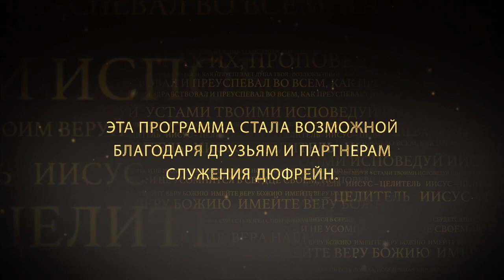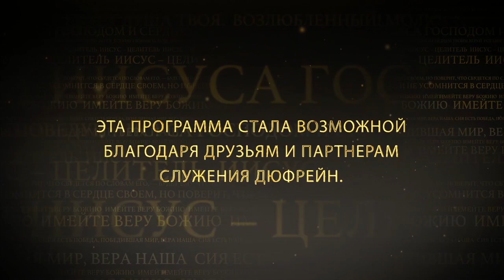СМЕЛОСТЬ. №2 «Иисус — Целитель» (92)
В этом выпуске Нэнси Дюфрейн продолжает говорить о смелости, потому что реакция людей веры должна быть смелой. Вера не заменит смелости.

Когда мы питаемся Словом Божьим, когда мы знаем, что Бог нам сказал, наше дело – быть смелыми. Зная, что Бог говорит, нам нужно смело браться за то, что Бог сказал сделать.